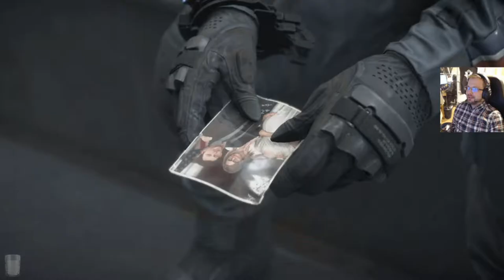Death Stranding osa 6: Pomotappeluita ja merenkäyntiä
Päädymme yllättävään pomotappeluun heti kylmiltään.